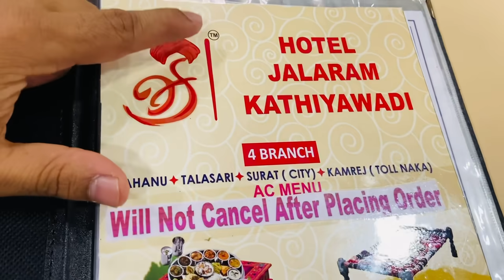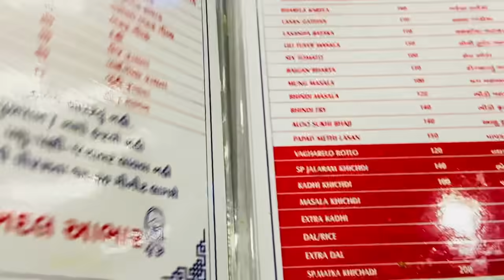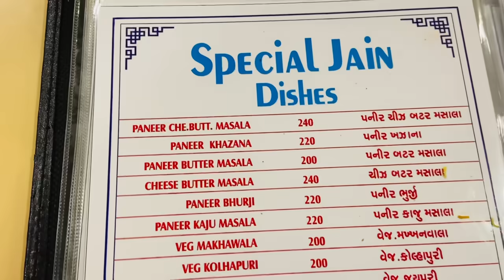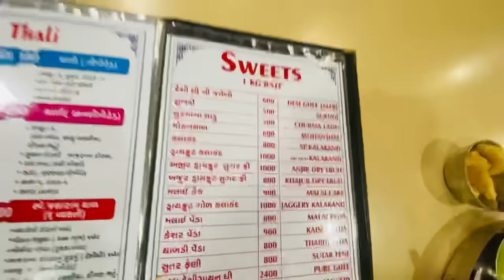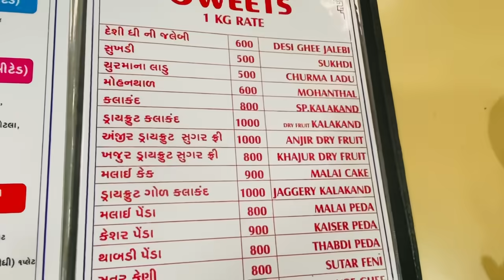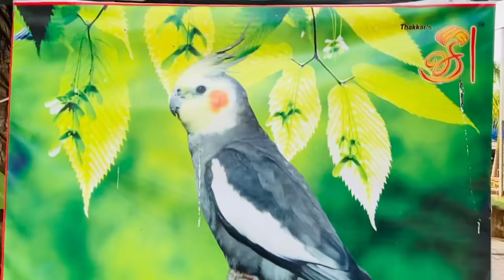Best Kathiyawadi Restaurant near Mumbai | Wonderful place on Mumbai Ahmedabad Highway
Kathiyawadi Cuisine on Mumbai Ahmedabad Highway | Best Restaurant on Mumbai Ahmedabad Highway
Today we visited awesome place to eat on Mumbai Ahmedabad Highway. I definitely recommend this place if you want to explore kathiyawadi menu.

Location of the place -
Hotel Jalaram Kathiyawadi Dhundalwadi
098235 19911